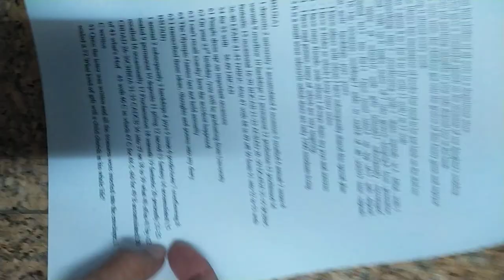VID#高中英文試題 含答 49，中華民國九十年代教育資源#分享#HKS#HKHS